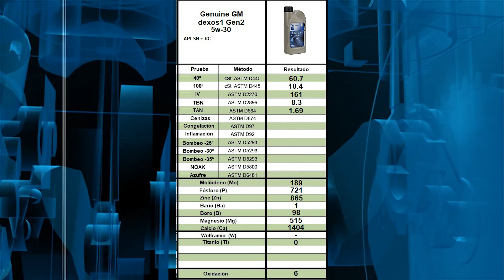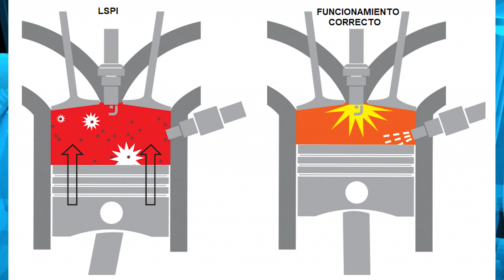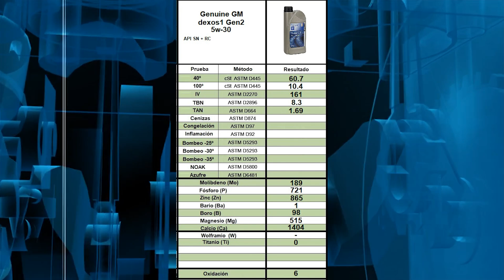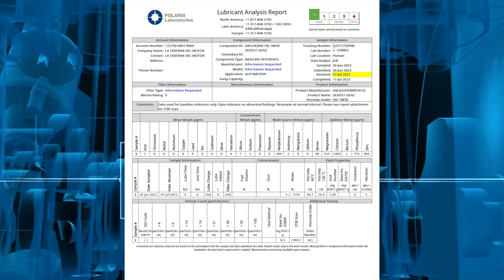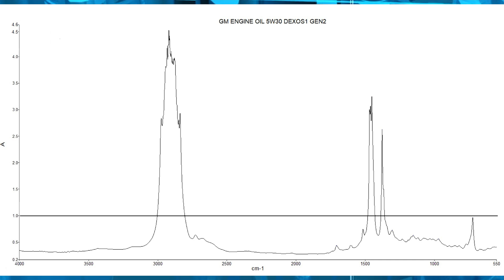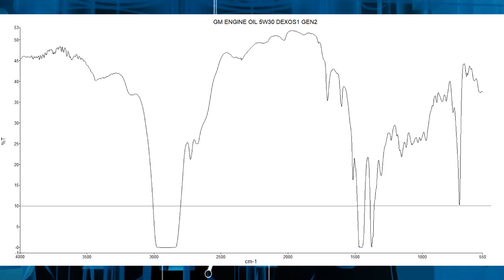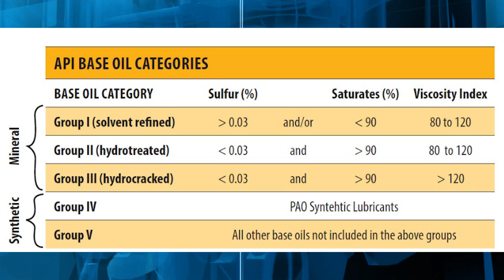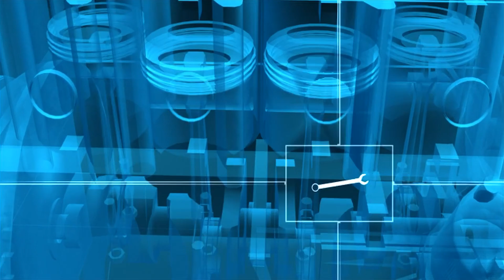ANÁLISIS LABORATORIO -Aceite Motor Genuine GM Dexos1 Gen2 5w30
En este video realizamos un completo análisis de laboratorio del aceite motor Genuine GM Dexos1 Gen2 5w30. Descubre si cumple con las especificaciones y recomendaciones del fabricante y si es indicado para tu vehículo. No te pierdas este análisis antes de cambiar el aceite de tu motor. ¡Mantén tu motor en óptimas condiciones con el aceite adecuado!

Siente la auténtica Calidad de Rodadura